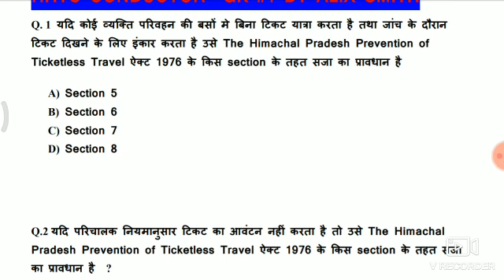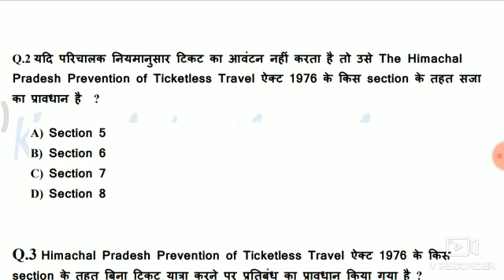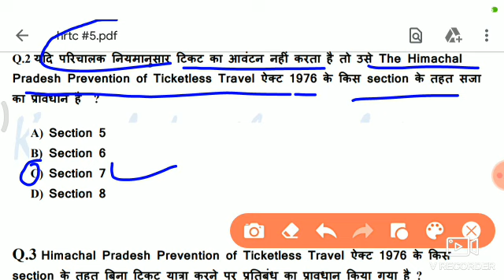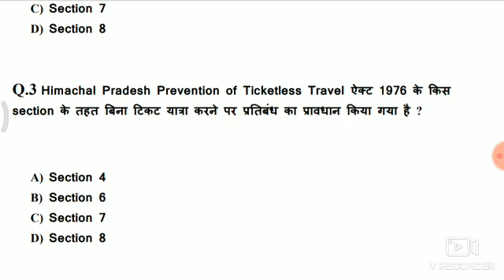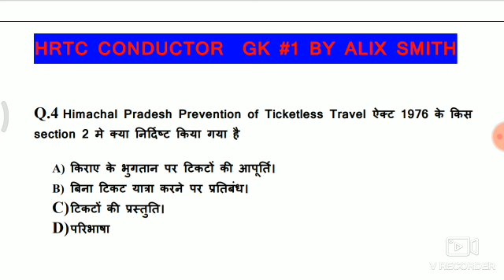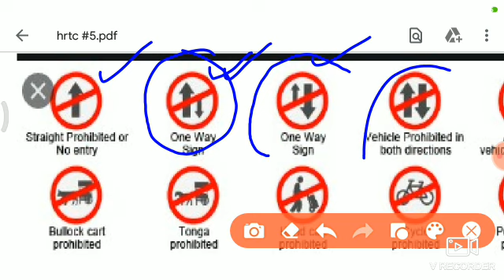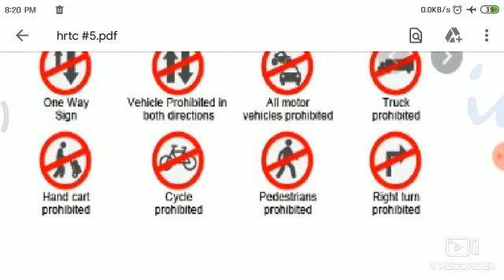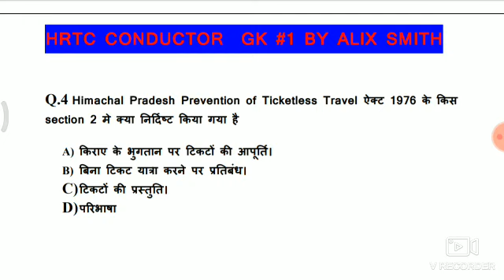HRTC CONDUCTOR EXAM PREPARATION || Traffic Rule & Signs PART 5 ||Alix Smith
If you are preparing for any government exams like hpas, Allied , Clerk, hp police constable, TGT ,PGT etc. Any exam which includes hpgk in there syllabus then you must watch the complete series of Hpgk. Check out the playlist section this will gonna very beneficial for you.

Here you will get the complete coverage of :
1.
2.
3.
4.
5.
6.
7.